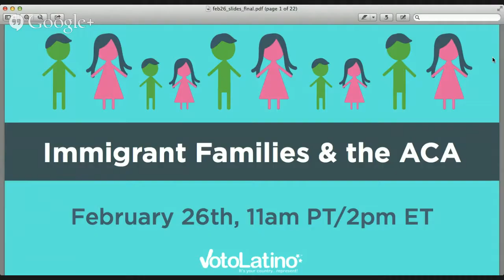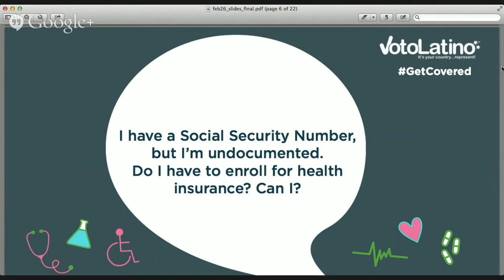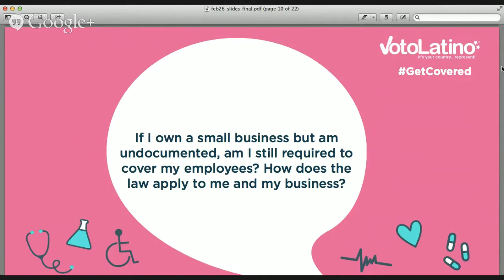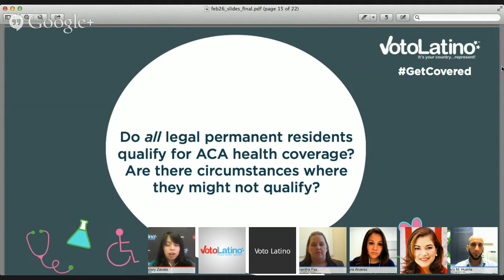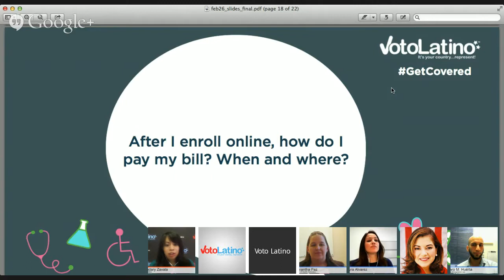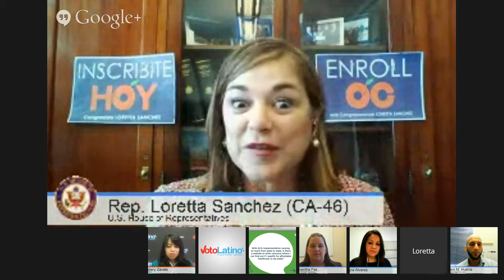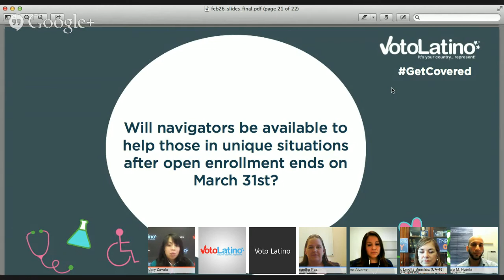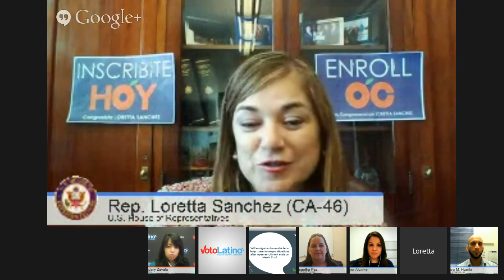Immigrant Families and the ACA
Join Voto Latino on Wednesday, Feb. 26th at 11:00am PST/ 2:00pm EST for a Google Hangout addressing mixed-status families and the Affordable Care Act. A panel of experts will be answering questions YOU submit!

Panelists:
-The Honorable , Congresswoman, CA-46
-Mayra Alvarez, Associate Director, Office of Minority Health, Department of Health and Human Services
-Samantha Paz, Director of Health Advocacy, Hispanic Federation
-Alvaro Huerta, Staff Attorney, National Immigration Law Center
-Yándary Zavala, Communications Project Manager, Voto Latino (moderator)

TO SUBMIT A QUESTION:
-Text AskVL to 73179!
-Tweet @votolatino with hashtag
-Leave a comment on this event page

**Questions will be accepted until Feb. 19th